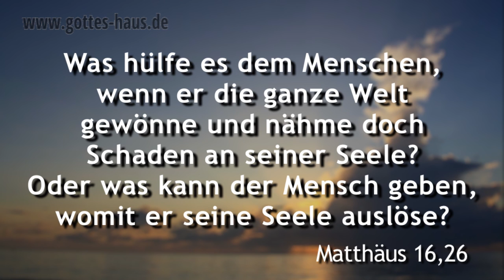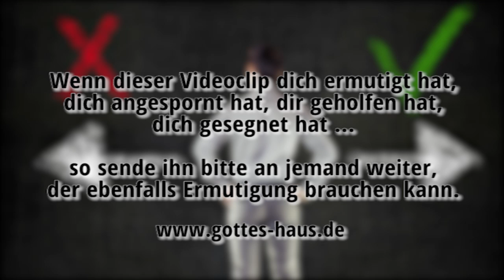Ein verblüffendes Angebot bei Ebay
Vor einiger Zeit versuchte ein 24-jähriger Engländer auf Ebay etwas äußerst Interessantes zu versteigern. Das Anfangsgebot lag bei 25.000 Pfund und 50 Penny. Doch schon nach zwei Stunden nahm Ebay sein Angebot aus dem Netz, denn  das Auktionshaus verbietet das Verkaufen von Objekten, die man nicht anfassen kann. Der Mann wollte seine Seele versteigern...

Wir Menschen wurden als Ebenbild Gottes geschaffen. Das bedeutet unter anderem, dass wir immer leben werden, ewig, ohne Ende. Unsere Existenz wird nie aufhören.
Deshalb ist deine Seele das Kostbarste, das du besitzt. Gib es nicht für irgendetwas Irdisches her, auch wenn es jetzt sehr erstrebenswert zu sein scheint. Denn sonst wirst du es in alle Ewigkeit bereuen.

Was hülfe es dem Menschen, wenn er die ganze Welt gewönne und nähme doch Schaden an seiner Seele? Oder was kann der Mensch geben, womit er seine Seele auslöse?
Matthäus 16,26

Gott aber sprach zu ihm: Du Tor! In dieser Nacht wird man deine Seele von dir fordern. Was du aber bereitet hast, für wen wird es sein? So ist, der für sich Schätze sammelt und nicht reich ist im Blick auf Gott.
Lukas 12,20-21